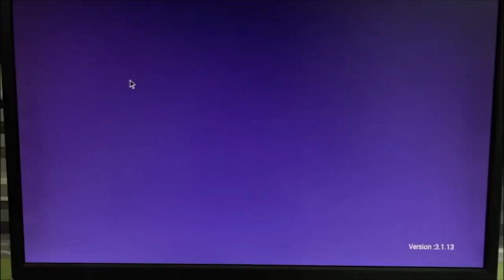TV Box X88 PRO 13, 8K, Android 13, 2GB RAM, 16GB ROM, RK3528 Quad-Core, WiFi, Bluetooth, HDMI